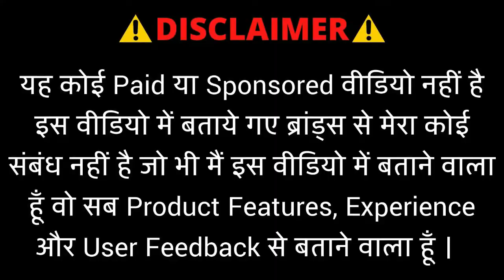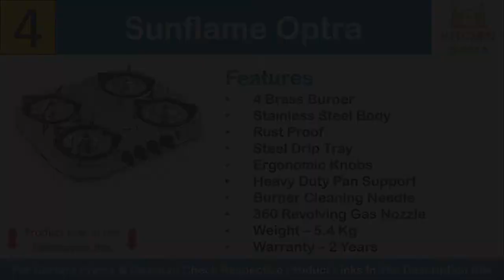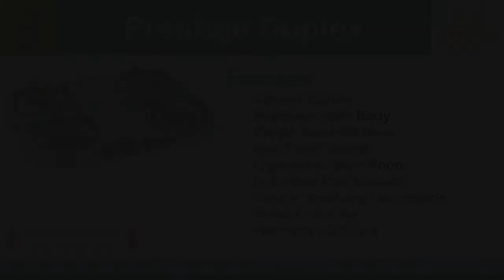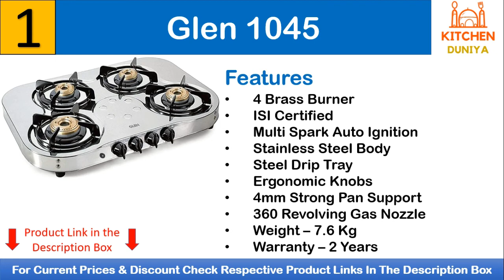✅Top 5 Best Gas Stove In India 2021🔥 4 Four Burner Stainless Steel With Price Reviews Guide in Hindi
🔥Best Price Buying Link :

✅ 5. Khaitan 4 Burner Double Decker Stainless Steel LPG Gas Stove

✅ 4. Sunflame OPTRA 4B Stainless Steel 4 Burner Gas Stove

✅ 3. Prestige Royale Gas Stove Duplex DGS 4

✅ 2. Glen 1044 with Modern Soft Looks 4 Burner Open Gas Stove

✅ 1. Glen 4 Burner Steel Gas Stove 1045 High Flame Auto Ignition

🤑 More Cheap & Affordable 4 Burner Gas Stove on Amazon

🤑 More Cheap & Affordable 4 Burner Gas Stove on Flipkart

🔥 Below Top 5 Best 4 Four Burner Glass Gas Stove

✅5. Prestige Marvel Glass Top 4 Burner Gas Stove

✅4. Sunflame GT Pride Glass Top 4 Brass Burner Gas Stove

✅3. Glen 4 Burner Gas Stove 1041 GT Auto Ignition

✅2. Elica Vetro Glass Top 4 Burner Gas Stove (594 Ct)

✅1. Glen 4 Burner Glass Cooktop 1049 GT Forged Brass Burner

best 4 burner stainless steel gas stove in india 2021
prestige gas stove
best gas stove 4 burner quora
stainless steel gas stove 4 burner
automatic gas stove
Best 4 Burner Gas stove 2021
best 4 burner glass top gas stove in india,
best prestige gas stove 4 burner,
best quality 4 burner gas stove in india,
best 4 burner gas stove stainless steel,
best 4 burner stainless steel gas stove in india,
4 burner glass top gas stove price,
sunflame gas stove 4 burner glass top automatic,
4 burner glass top gas stove,